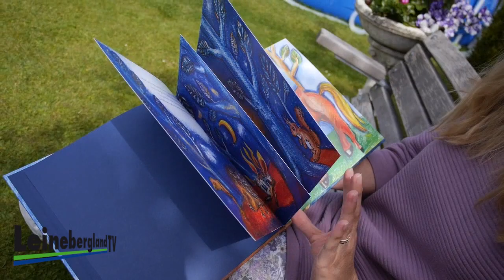Schwimmbad & Fitness: Blickpunkt Leinebergland (171) | LBTV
++Werbung++Jetzt geht´s wieder los! Fitness ist angelaufen, Schwimmbäder machen wieder auf - wenn wir alle zusammenhalten, klappt´s auch mit dem Nachbarn :)) Und wir haben ein tolles Interview mit Ronja Padurlar und ihrem Vater, dem Lamspringer Künstler und Lithographen Micha Kloth - Ronja hat das Kinderbuch "Auf der Suche" geschrieben und ihr Vater hat es illustriert.